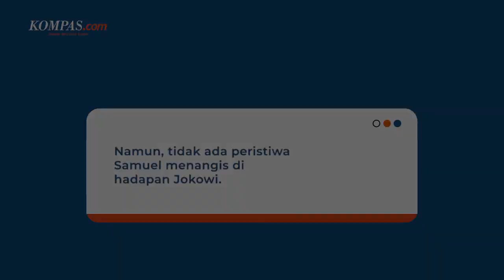HOAKS! Ayah Brigadir J Menangis di Hadapan Jokowi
Sarung BHS Excellent meluncurkan motif terbaru.
BHS Excellent E54-SKB dengan motif songket dipadukan desain eksklusif menghasilkan kemewahan Sarung BHS.

Unggahan itu menyatakan, Samuel menangis berkaitan perilaku kuasa hukumnya, Kamaruddin Simanjuntak.

Penulis: Tim Cek Fakta KOMPAS.com
Video Editor: Febby Agung S
Produser: Akbar Bhayu Tamtomo